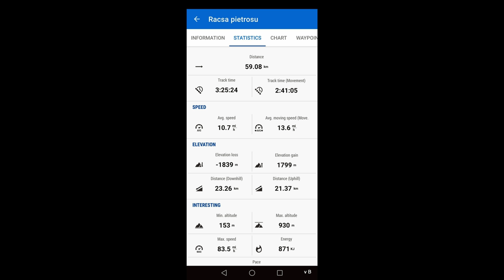Destinatie varful Pietrosu- Solo offroading Mitsubishi Pajero off road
Aventura începe la capătul drumurilor pe care le cunoști! Off road therapy!!! snow and mud
Vrem sa ajungem pe Varful Pietrosu si sa ne bucuram de priveliste fara GPS, la nimereala. Am avut si ceva trolieri din cauza pamantului foarte moale
Mitsubishi Pajero 3L V6 echipat cu maxxis trepador 35 12.5 r15